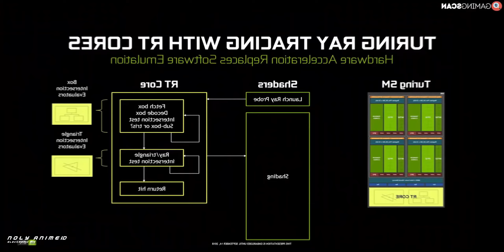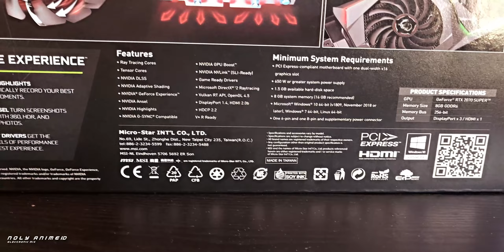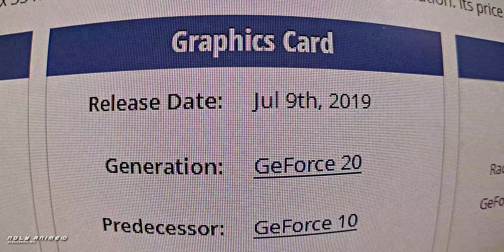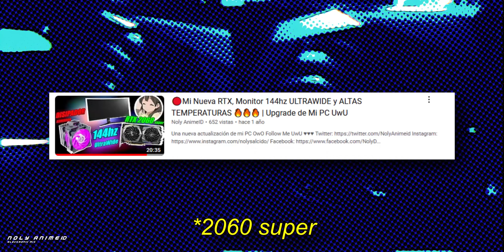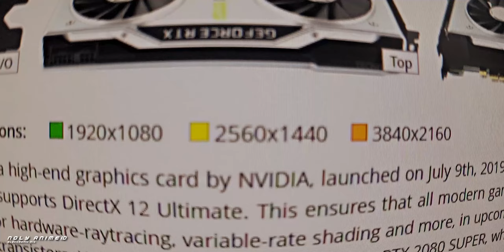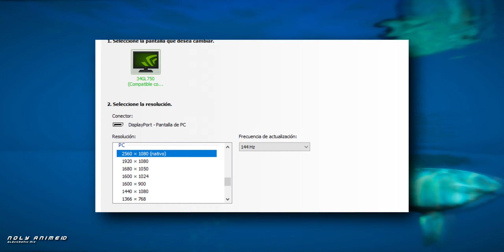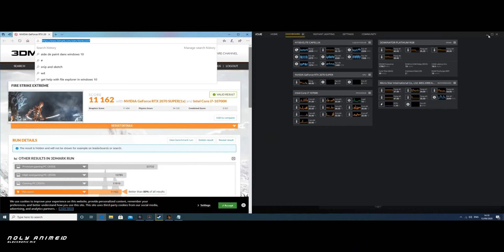Vale La Pena la RTX 2070 super en 2024???